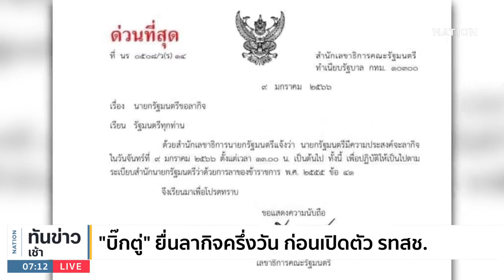"บิ๊กตู่" ยื่นลากิจครึ่งวัน ก่อนเปิดตัว รทสช. | เนชั่นทันข่าวเช้า | NationTV22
Line : @nationonline